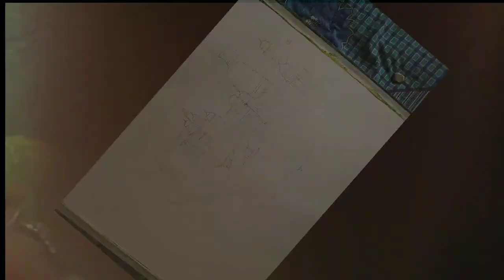How to Paint Karnataka Vidhan Soudha in Bangalore | Vidhan Sabha in Bangalore Painting Step by Step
How to Paint Karnataka Vidhan Soudha in Bangalore | Vidhan Sabha in Bangalore Painting Step by Step | VidhanaSoudhaBangalore BangaloreCity ILoveMyIndia🇮🇳 BipulArt BipulRoyWatercolor BipulRoyIndiaSeries || * Music : Use Music No Copyright || * My Instagram || * Facebook || * My Some Others Works Link : 1. // 2. // 3. // 4.JagannathTemple // 5.KanyaKumari // 6. // 7.AdiyogiShivaStatue // 8.